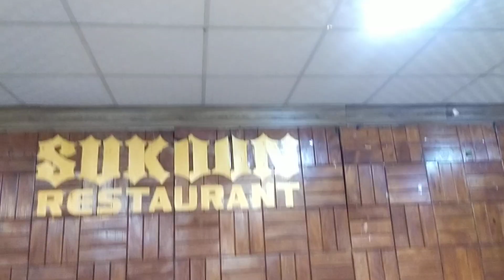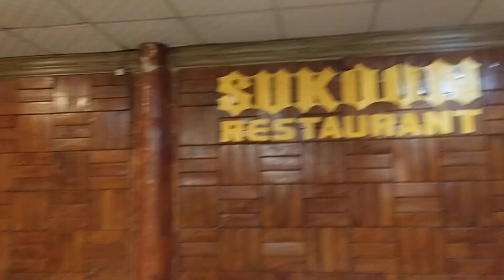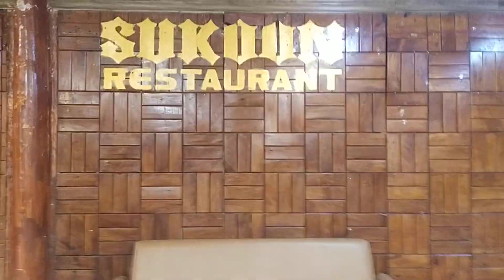Bhanji ke engement Kes hotel me ke 💐❤️❤️🏘️🕍🕌🕯️🕍